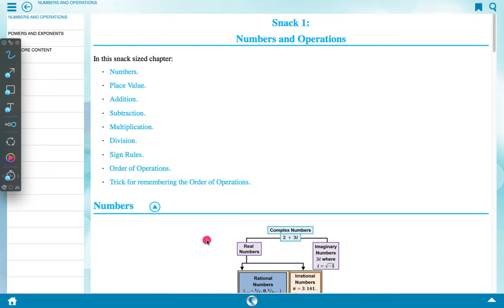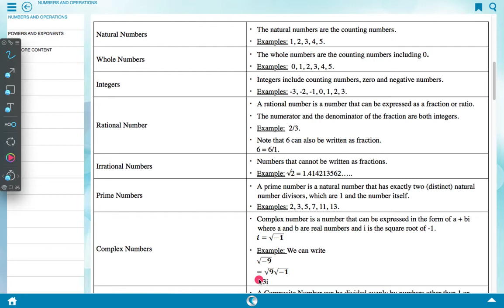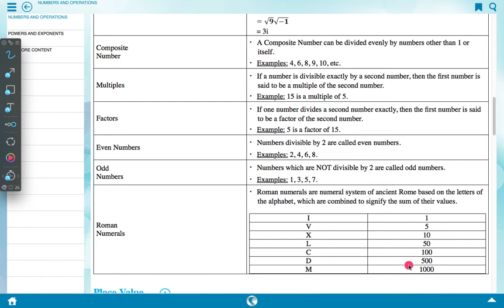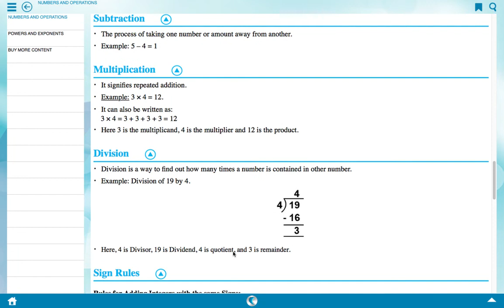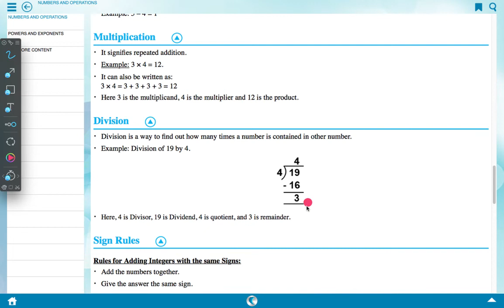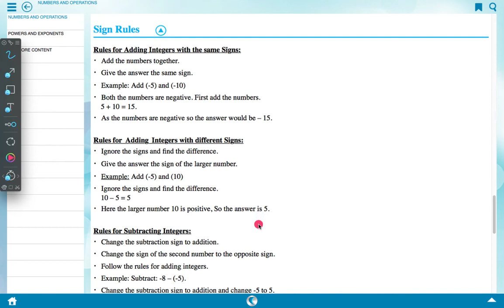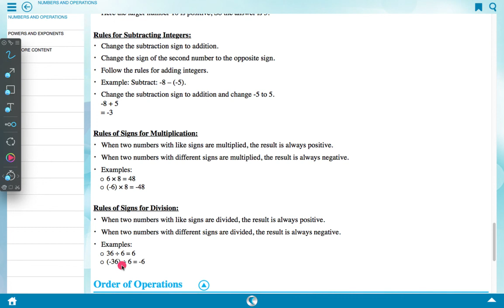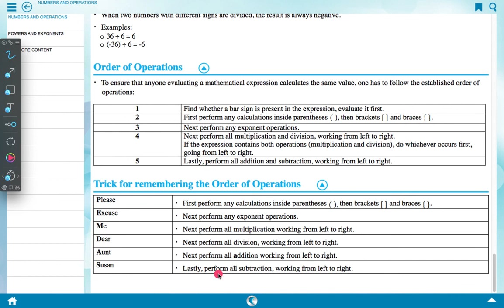Number and operations2, Basic math, in english See solutions, See solutions, See solutions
See solutions, See solutions, Basic math is the transcendental science not only for knowing the ultimate source of everything but also for knowing our relation with Him and our duty towards perfection of the human society on the basis of this perfect knowledge. It is powerful reading matter in the different language, and it is now rendered into English elaborately so that simply by a careful reading one will know math perfectly well, so much so that the reader will be sufficiently educated to defend himself from the onslaught of atheists. Over and above this, the reader will be able to convert others to accept math as a concrete principle.
Basic math begins with the definition of the ultimate source. It is a bona fide commentary on the mathematics by the  author,  and gradually it develops into  cantos up to .the highest state of  realization. The only qualification one needs to study this great book of transcendental knowledge is to proceed step by step cautiously and not jump forward haphazardly like with an ordinary book. It should be gone through chapter by chapter, one after another. The reading matter is so arranged with its original  text, its English transliteration, synonyms, translation and purports so that one is sure to become a  realized soul at the end of finishing the first  cantos.
The  Canto is distinct from the first  cantos, because it deals directly with the transcendental activities of the Personality . One will be unable to capture the effects of the  Canto without going through the first  cantos.